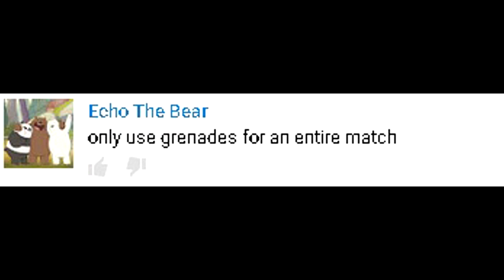Grenades Only Challenge + Scottish Surprise (Raiin vs Andrew) #7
Likes, comments and/or general feedback are always appreciated!